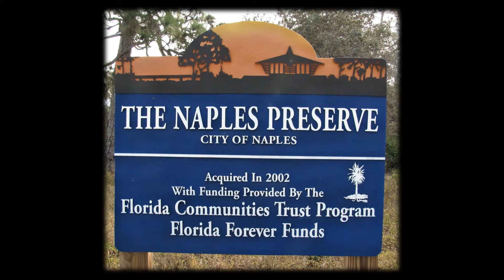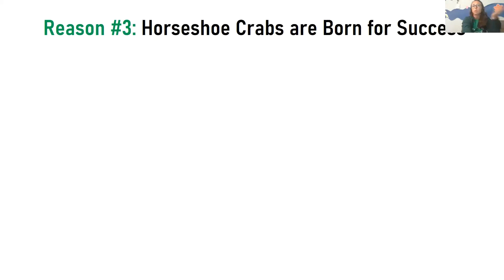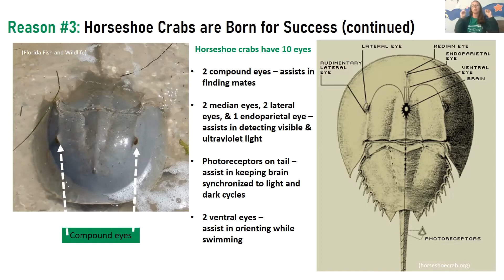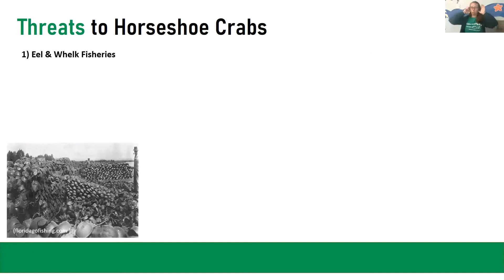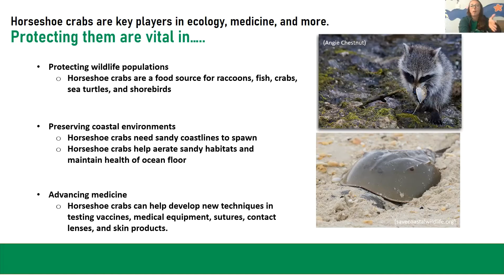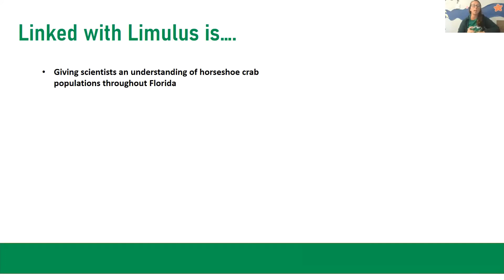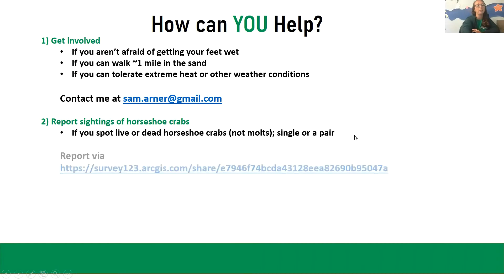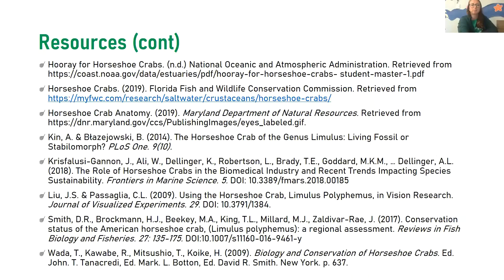Linked with Science - Horseshoe Crab Research - Naples Preserve Nature Talks 2021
Horseshoe crabs have existed for over 400 million years and have been mating along our coastlines since the formation of North America. It is only within recent years that researchers have begun to explore the science behind these nesting behaviors. The collaborative program between Florida Fish and Wildlife and University of Florida, Linked with Limulus: Horseshoe Crab Watch, uses community volunteers to collect data and tag horseshoe crabs on some of our most popular beaches. Community science initiatives such as these allow scientists to collect vital data while giving citizens the chance to get involved and explore the wonders of science.
Samantha Arner – Volunteer Coordinator for the Horseshoe Crab Watch program in Collier and Lee Counties
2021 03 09 City of Naples, Florida